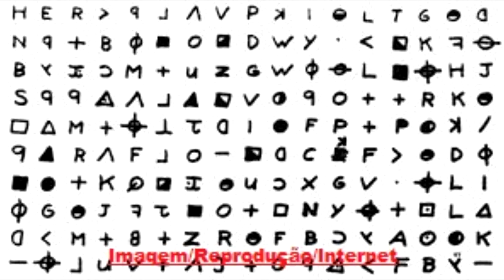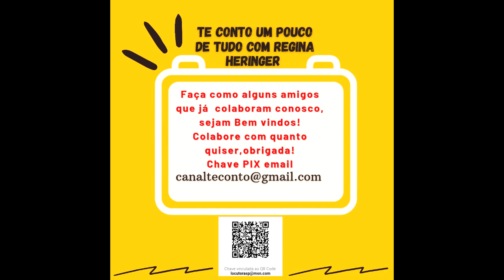O Assassino do Zodíaco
Um Serial Killer Aterrorizava a California nos Anos 60, Afinal, Quem é o Assassino do Zodíaco?, Aqui no Terça Mistério.
Narração: Locutora e Radialista Regina Heringer
Operador de Áudio: Danilo Andrade
Thumbnail: Canva